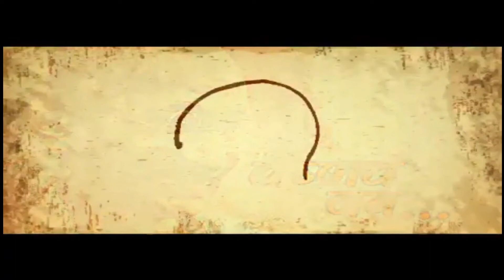Gandhiji Rare Interview and Photos Gandhi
Gandhiji Rare Interview and Photos

00:00 Gandhiji photos
01:50 Interview
05:00 Gandhiji Son's photos